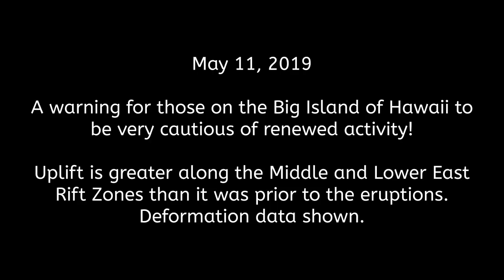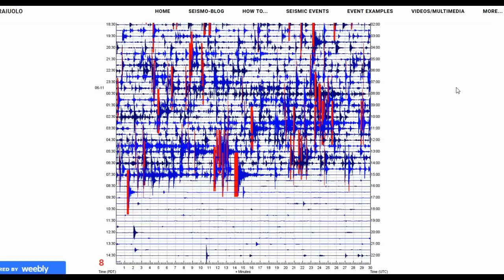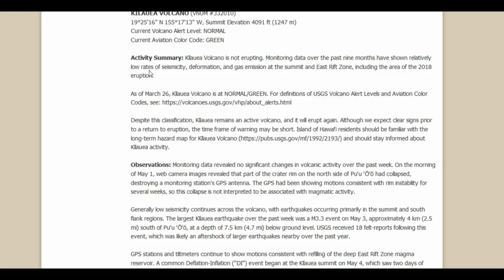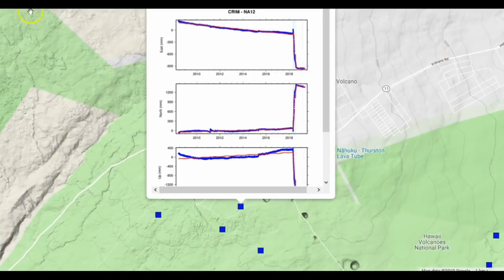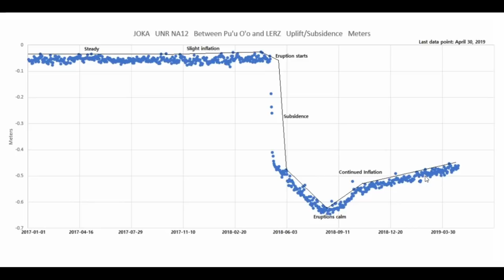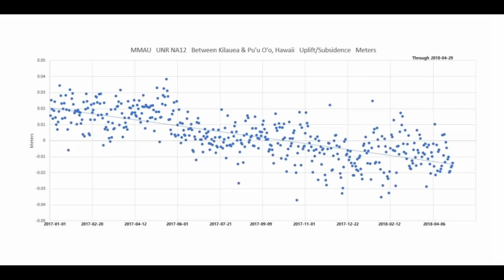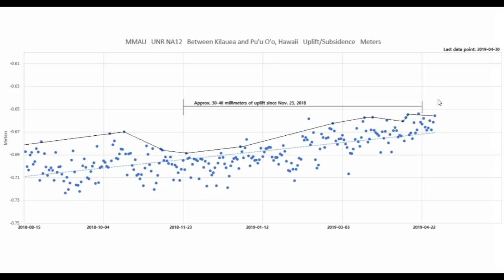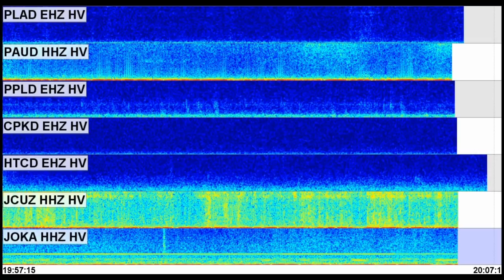Kilauea Volcano and Lower East Rift Zone: Uplift in the LERZ is substantial! BE CAUTIOUS!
Please utilize the parts sections below if this video is too long for you. Remember, alot of what I say in my videos are open to additional interpretation and criticism. This video is meant to prove that eruptive activity in Hawaii is not over and it could start again at any time, most notably the Lower East Rift Zone. The people of the Big Island of Hawaii are in my prayers. If you live there, please be extremely cautious. There is a good amount of uplift occurring along the east rift zone, again most notably along the Lower East Rift Zone. It is surprising seismic activity is so low compared to how much inflation is occurring. Let me know if there were any mistakes! (Image credit: HVO-USGS, Kilauea eruption of 1924)

Parts:
00:01 – Intro
03:06 – My page on the 2018 Kilauea eruptions (page going to be redone later on)
04:22 – Kilauea update via HVO-USGS
08:27 – Progression of seismicity per 10 days since start of 2019
09:26 – Seismicity slightly dropping, but magnitudes rising?
10:35 – GPS uplift/subsidence for Kilauea summit
14:09 – GPS uplift/subsidence for LERZ (substantial uplift occurring; hopefully it will stop)
18:52 – GPS uplift/subsidence for between Kilauea and Pu’u O’o
23:09 – GPS uplift/subsidence for Mauna Loa summit
25:50 - Conclusion